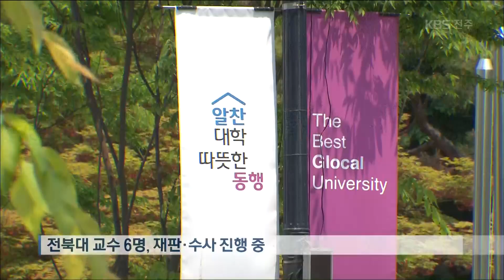잇단 교수 비위... 전북대는 '수사 중' 2019.10.15(화)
[앵커멘트]

제자 갑질과
자녀 논문 끼워 넣기 의혹에
음주운전, 성추행까지.
최근 몇 달 새
전북대 교수들이 벌인
낯뜨거운 사건들인데요.
재판에 넘겨지거나
수사 중인 교수만 6명에 달합니다.

[리포트]

전북대 농생명대 이 모 교수는
고등학생 자녀를
자신의 논문에 공동저자로 끼워 넣고
입시에 활용한 혐의로,

무용과 교수는
대회 성적표를 조작한 혐의로
경찰 수사를 받고 있습니다.

무용과의 또다른 교수는
학생들의 장학금을 유용하고
공연에 강제 출연시킨 혐의로
1심 재판을 받고 있고,

외국인 시간 강사를
성추행한 혐의를 받아온
인문대 모 교수는
성폭력 프로그램 이수를 조건으로
최근 기소유예 처분이 내려졌습니다.

공대 모 교수는
만취 상태로 운전하다 사고를 낸 혐의로
벌금 4백만 원의 약식명령 처분을 받았습니다.

전북대 총장 선거 과정에서 불거진
허위 사실 공표에, 횡령 사건까지.

교수가 9명이 수사선상에 올라
이미 처분이 내려진 3명을 제외한
6명이 재판과 수사 결과를

전북대는
총장까지 나서 사과했지만,
사후 조치에는
여전히 미온적이어서
비위 교수와 피해자, 학생들의
'불편한 동거'가
이어지고 있는 상황입니다.

지역 거점 대학인 전북대가
잇단 교수들의 비위로
부끄러운 민낯을 드러내면서
지역 사회의 불신이 깊어지고 있습니다.